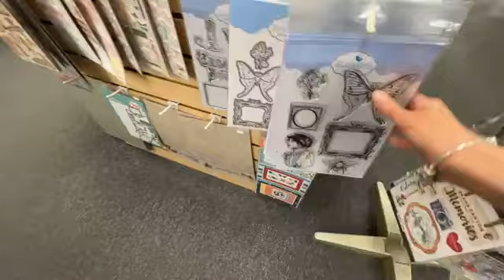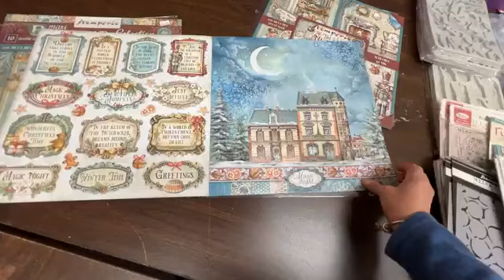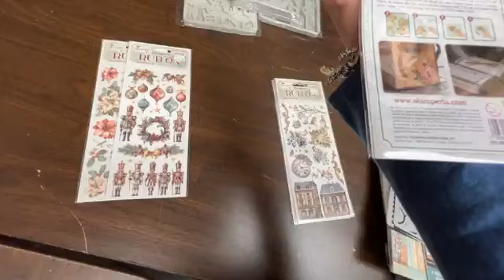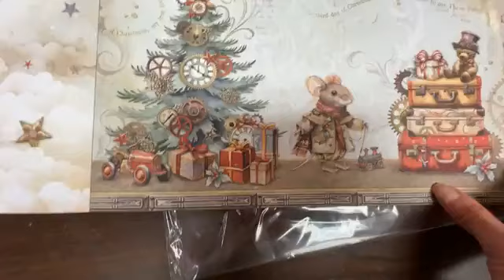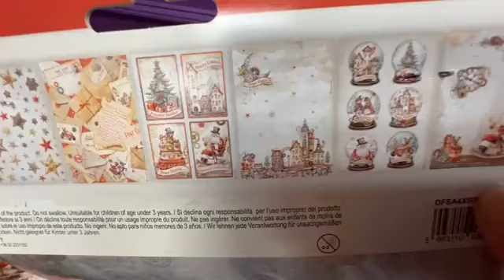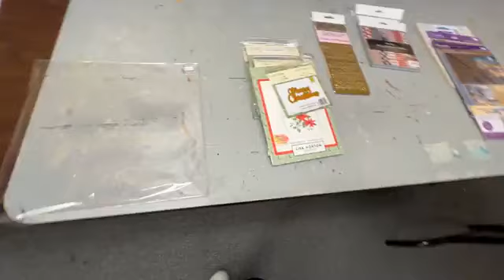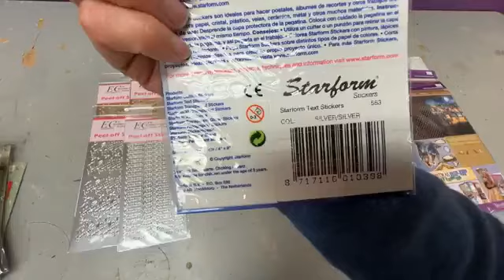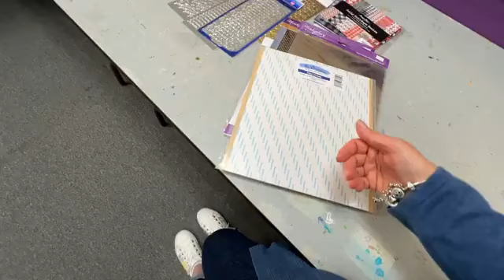Quoi d'neuf?! * 26 JUILLET 2024 * This Just In!